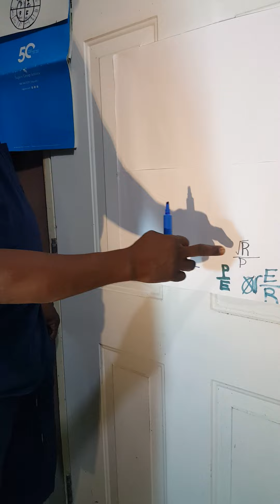October 25, 2022 CHOOSING THE CORRECT SIZE CIRCUIT BREAKER